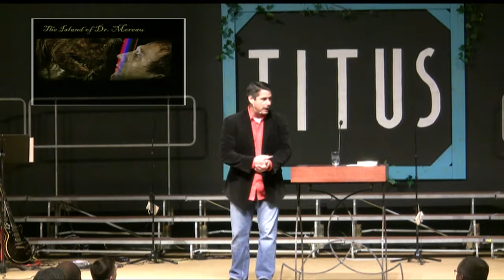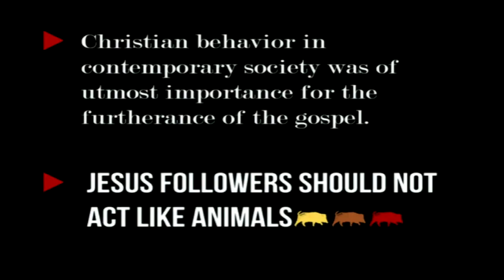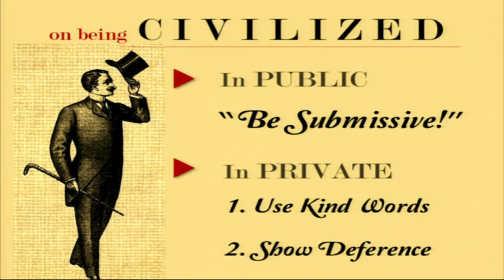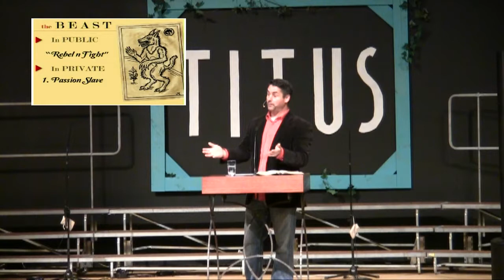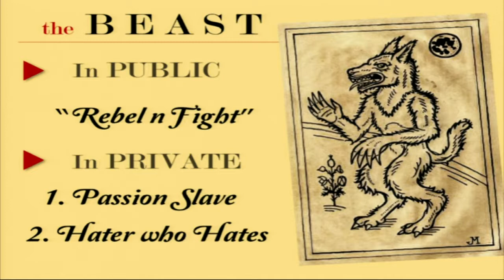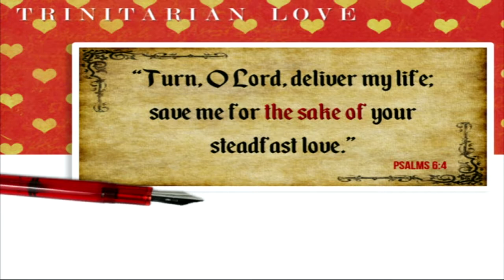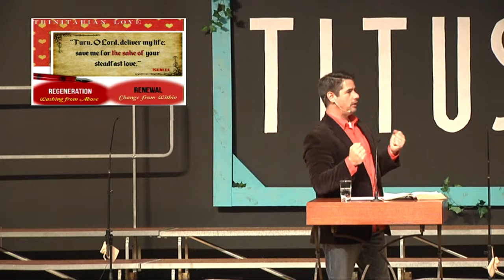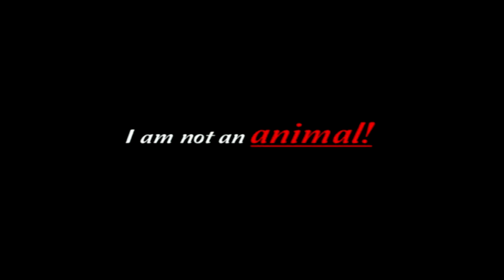The Island of Dr Pneuma